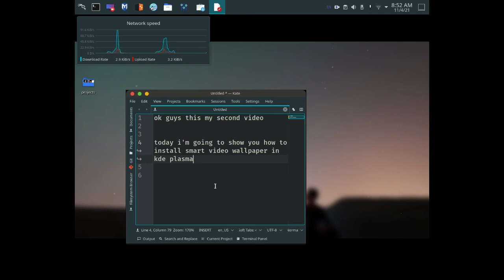How install smart video wallpaper in kde plasma 2021